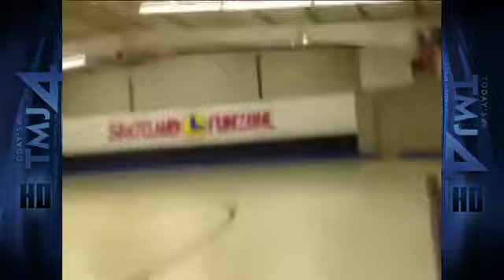"Jill Cam" reveals Milwaukee Olympian's experience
Samara Sodos reports.